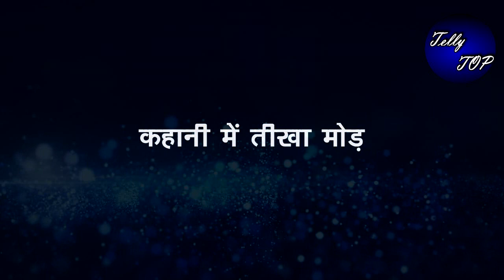SSK2|| माथे को चुम सिमर के प्रति ब्यां करेगी गीतांजली अपना दुलार